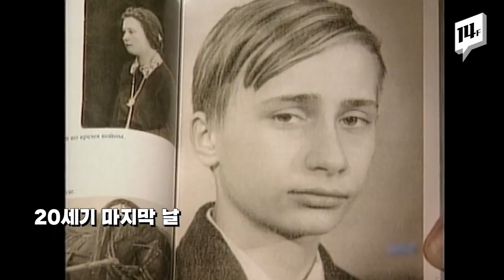러시아 푸틴 대통령, 어느덧 집권 20년... 그런데 16년을 더 한다고? / 14F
푸틴이 2036년까지 집권할 수 있는 길이 열렸습니다. 연임까지만 가능한 현행 헌법을 고쳐, 오는 2024년 대선에는 모든 출마자 선수를 ‘제로(0)’으로 만들기로 한 겁니다. 현재 연임 중인 푸틴 대통령도 자연스럽게 선수가 ‘0’으로 되니 출마가 가능해졌습니다. 연임을 또다시 하면 2036년까지 크렘린궁을 지키게 되는데 집권 기간만 무려 36년에 달합니다.